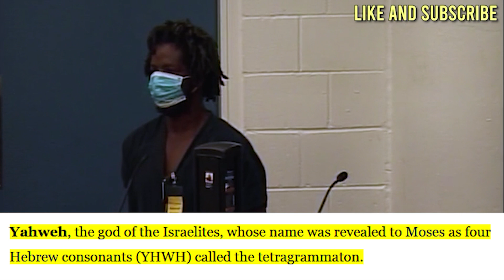FLORIDA MAN Claims to be God in Court